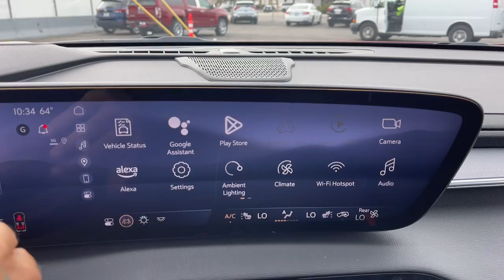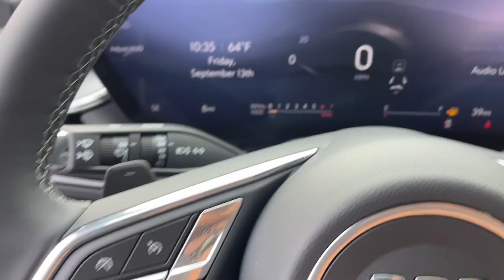2025 Buick Enclave Inland Empire, Redlands, Riverside, San Bernardino, Highland, CA 125007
Cherry Red Tintcoat New 2025 Buick Enclave Sport Touring available in Inland Empire, California at Hatfield Buick. Servicing the Redlands, Riverside, San Bernardino, Highland, Yucaipa CA area.

2025 Buick Enclave Sport Touring - Stock#: 125007

301 E. Redlands Blvd

Cherry Red Tintcoat 2025 Buick Enclave Sport Touring FWD 8-Speed Automatic 2.5L DOHC FWD 110-Volt Power Outlet 2nd Row 1-Touch Flat Folding Seat 3rd Row 60/40 Power Split-Folding Bench ABS brakes Active Cruise Control Alloy wheels Bose Premium 12-Speaker Audio System Compass Electronic Stability Control Front dual zone A/C Head-Up Display Heated door mirrors Heated Driver & Front Passenger Seats Heated front seats Heated Wiper Park Illuminated entry Low tire pressure warning Memory Settings Power Liftgate Power Package Premium audio system: Buick Infotainment System Rear air conditioning Remote keyless entry Traction control Universal Home Remote Wheels: 20 Alloy w/High Gloss Black Wireless Apple CarPlay Wireless Google Android Auto.brbrRecent Arrival!